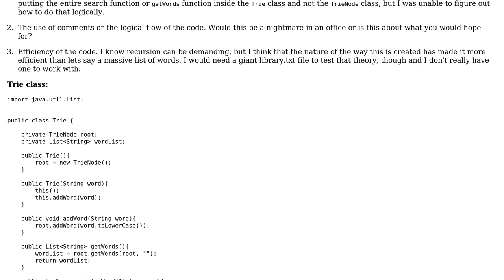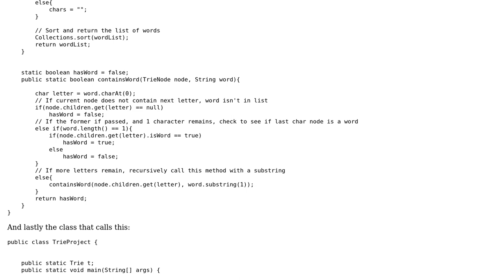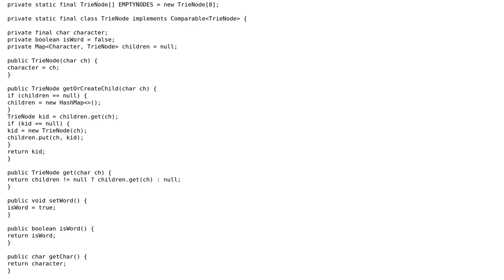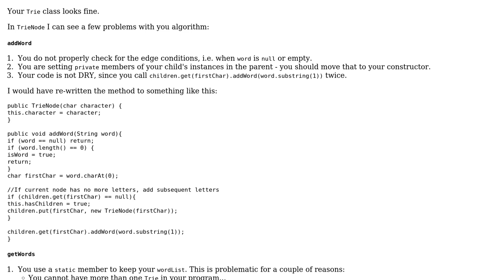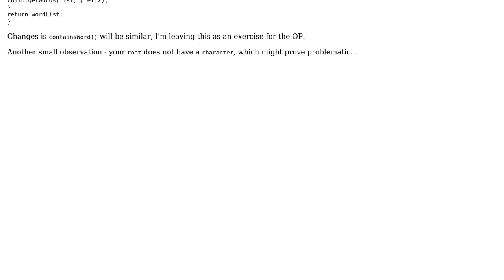Trie (tree form) in Java (2 Solutions!!)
Trie (tree form) in Java

With thanks & praise to God, and with thanks to the many people who have made this project possible! | Content (except music & images) licensed under CC BY-SA | Music | Images & others | With thanks to user Uri Agassi user rolfl user leigero user Jamal and the Stack Exchange Network Trademarks are property of their respective owners. You are responsible for your own actions.